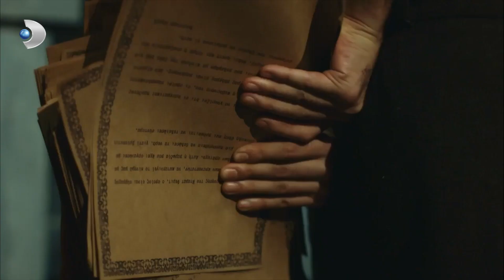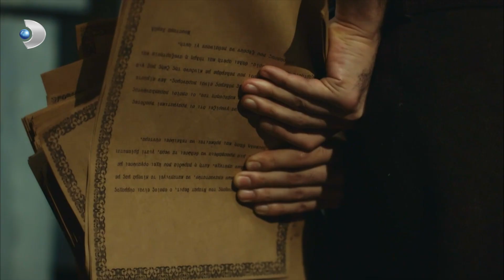Kuvayi Milliyeciler Matbaa'yı Tavernaya Sakladı - Vatanım Sensin 39. Bölüm